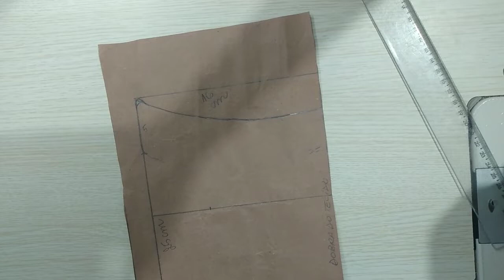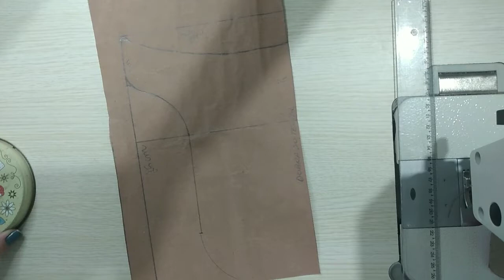Como fazer o molde da Pochete ( vídeo anterior)How to make a Pochete mold (previous video)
Olá !

●●● Peça disponível em   nosso site para venda ( estoque limitado) 👇🏻👇🏻👇🏻👇🏻👇🏻

SUGESTÃO DE PREÇO :

  R$65,00 à R$80,00

●●●JJ FIVELAS

Ferragens, JeansMatelassado,  alças de sintético Montana ou chic, manta r1, r2, entretela :

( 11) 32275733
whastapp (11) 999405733